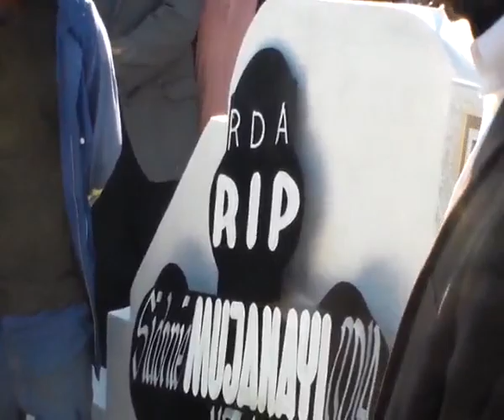FUNERAILLE MAMAN SIDO MUJANAYI, CIMETIERES